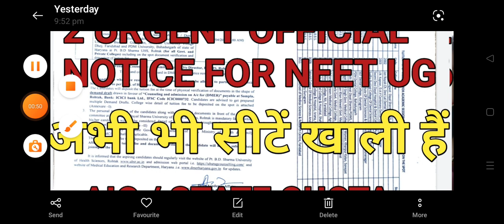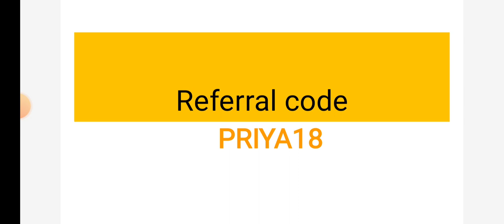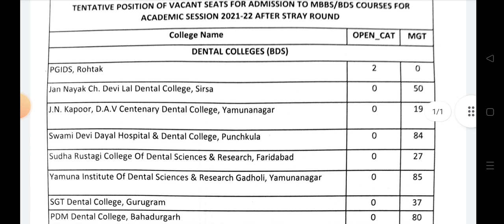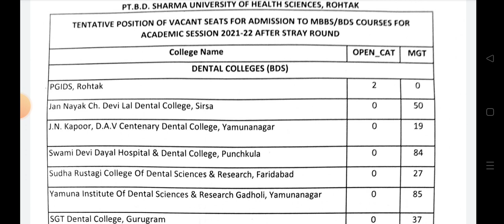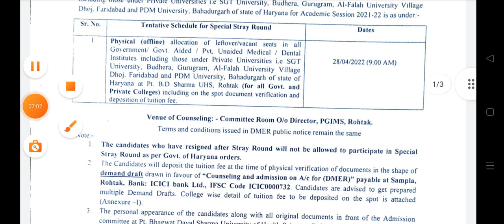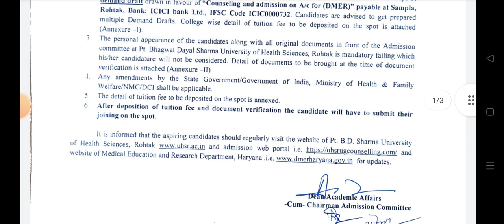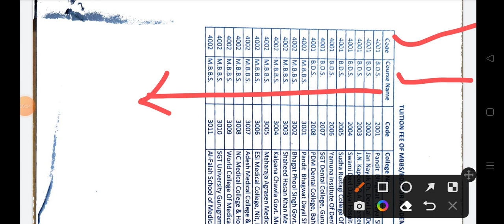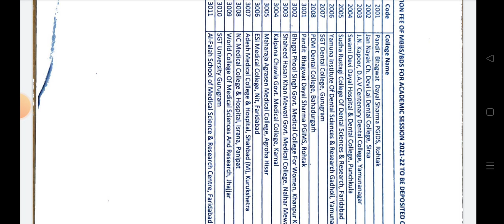good news | urgent official notice for neet UG | neet UG statewise latest update | neet vacant seats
good news || neet UG 2022 apply online form | neet 2022 online form link active now | neet UG 2022